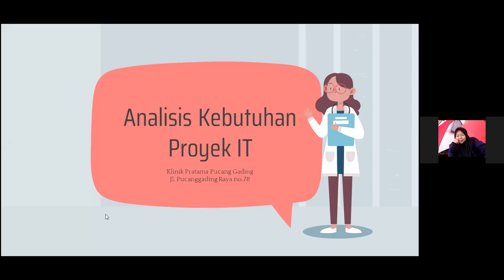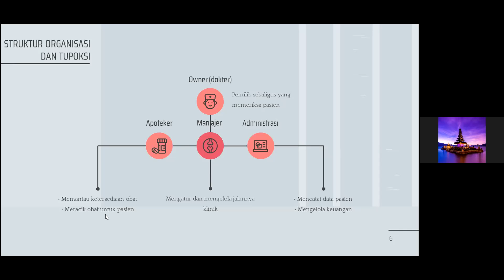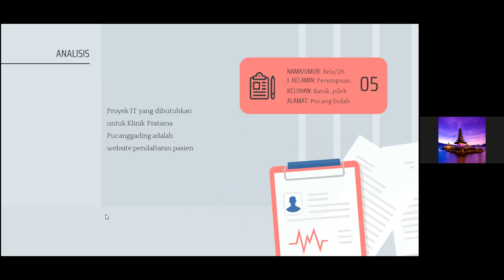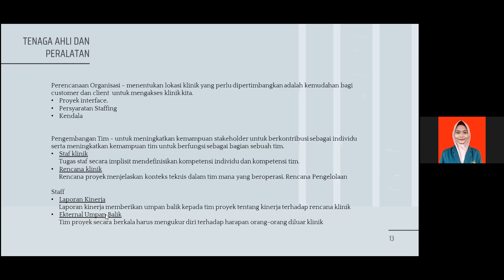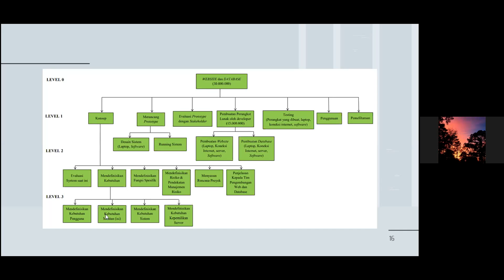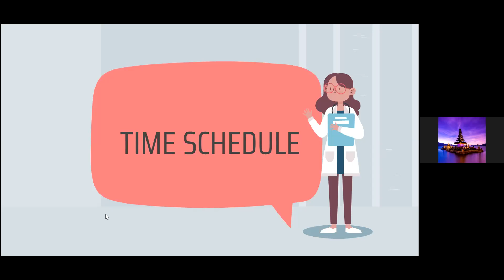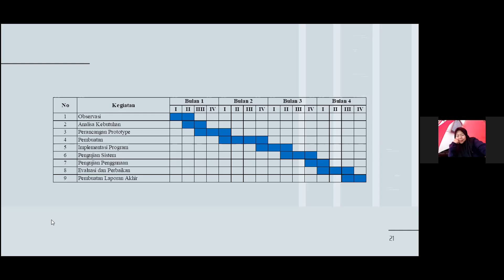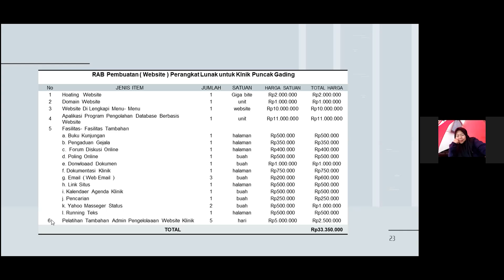Video Presentasi Penawaran Proyek pembuatan aplikasi pendaftaran pasien klinik pratama pucang gading